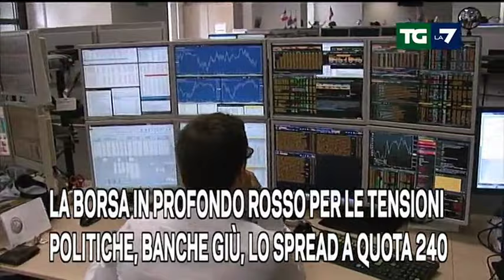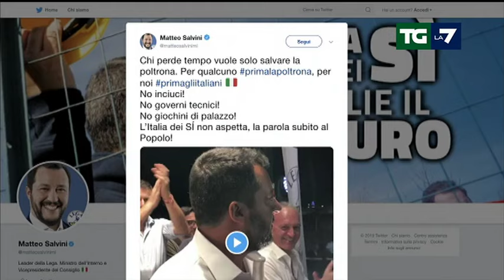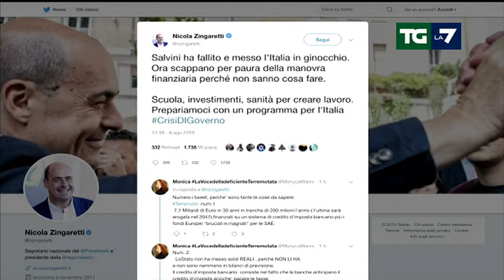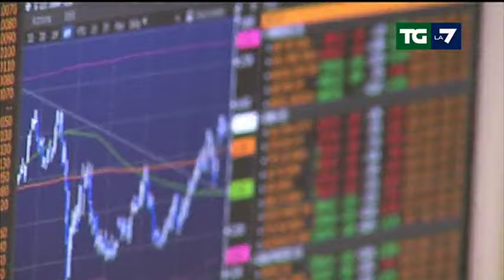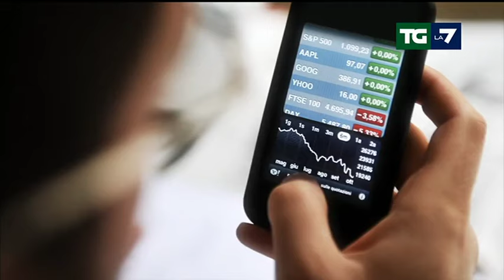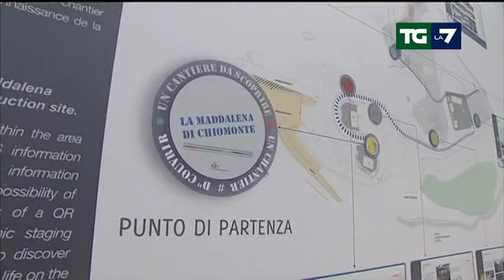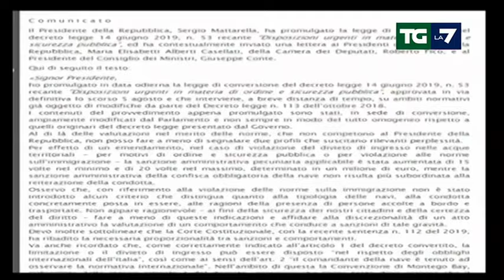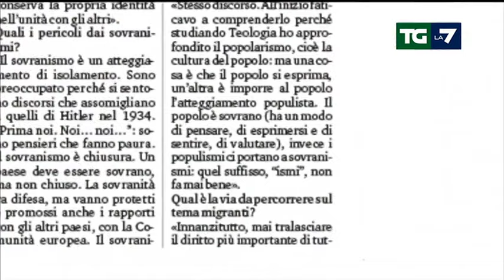Edizione delle ore 13.30 del 09/08/2019